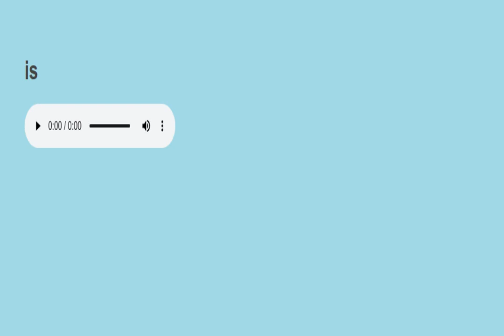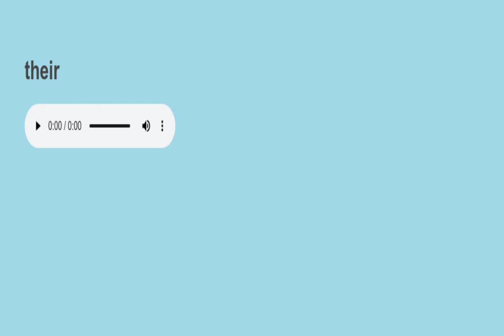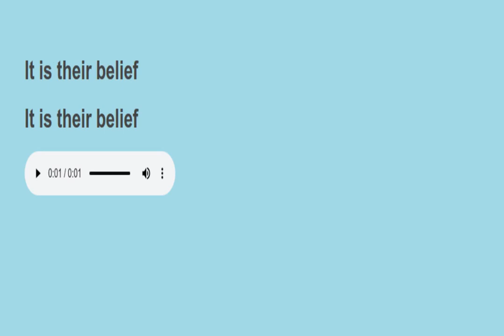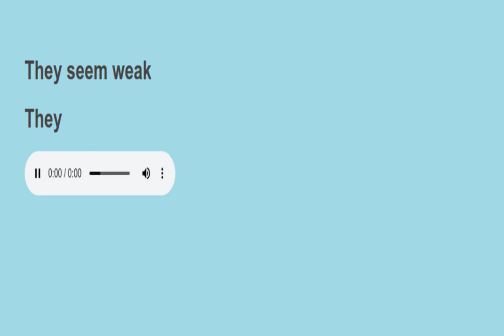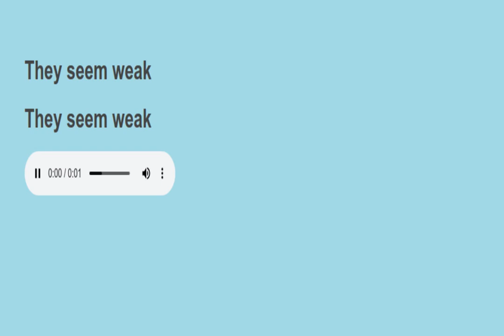Sight sentences reading practice 784